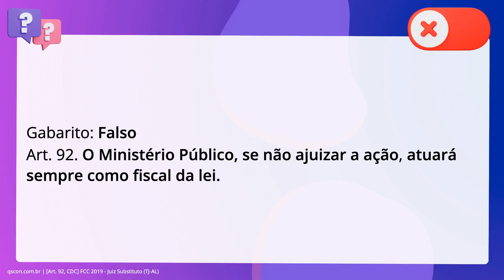QScon Direito: [Art. 92, CDC] FCC 2019 - Juiz Substituto (TJ-AL)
Art. 92, CDC | FCC 2019 | Juiz Substituto | (TJAL)

Nas ações coletivas para defesa de interesses individuais homogêneos, o Ministério Público atuará somente como autor, defeso fazê-lo como fiscal da lei, o que só se permite na defesa de interesses difusos.

Gabarito: Falso